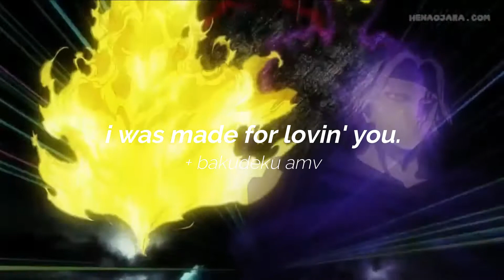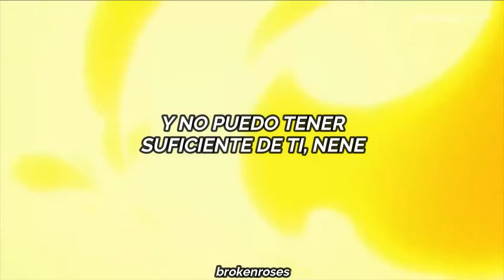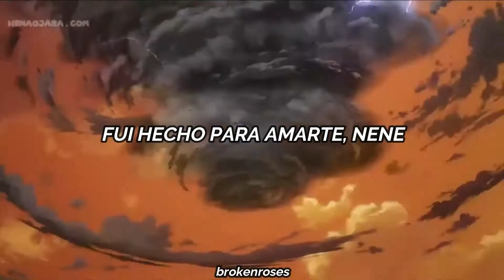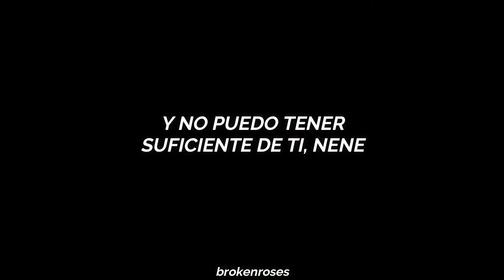Horikoshi ve este video y dice: "KatsuDeku canon" 😩🛐🧡💚 // [bkdk amv]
Hii! Estoy de vuelta :b

Estoy tratando de traer contenido variado al canal, así que, sí, disculpen si en unos momentos me centro en un tema y luego ya ando en otra temática.

▸Letra/Lyrics:

[Intro]
Mmmm, yeah, ha

[Verse 1]
Tonight, I want to give it all to you
In the darkness, there's so much I want to do
And tonight, I want to lay it at your feet
'Cause girl, I was made for you
And girl, you were made for me

[Chorus]
I was made for lovin' you, baby
You were made for lovin' me
And I can't get enough of you, baby
Can you get enough of me?

[Verse 2]
Tonight, I want to see it in your eyes
Feel the magic, there's something that drives me wild
And tonight, we're gonna make it all come true
'Cause girl, you were made for me
And girl, I was made for you

[Chorus]
And I can give it all to you, baby
Can you give it all to me?

[Bridge]
Oh, can't get enough, oh, oh
I can't get enough, oh, oh
I can't get enough
Yeah, ha

[Guitar solo]

[Bridge]
Oh, I was made
You were made

🎵: KISS - I Was Made For Lovin' You
📺: Boku no Hero Academia/My hero academia (Anime)

Sin nada más que agregar, se despide brokenroses 💓🌹